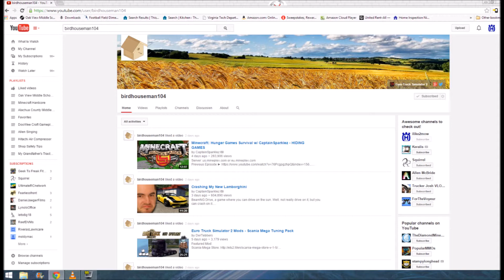Farm Vlog #6 - Where to find the video